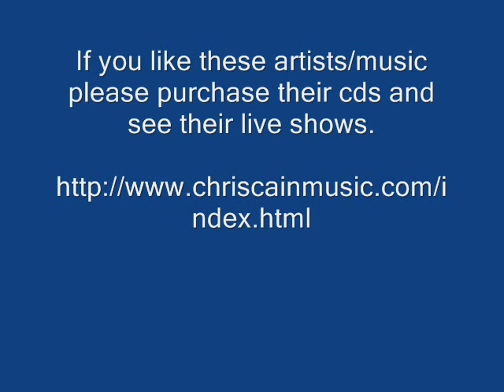My Baby Left This Morning - Chris Cain - Can't Buy A Break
Chris Cain - My Baby Left This Morning - Can't Buy A Break

Thanks.